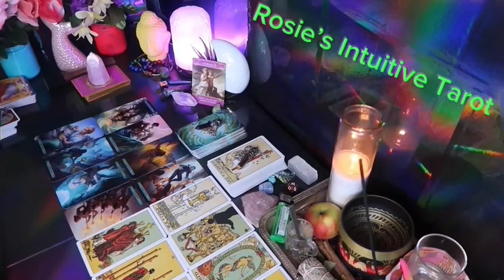ARIES ❤️ “I HAVE NOT SEEN A MESSAGE LIKE THIS IN A LOOONG WHILE💗😳 MAY 2024 TAROT LOVE READING🔥🔥